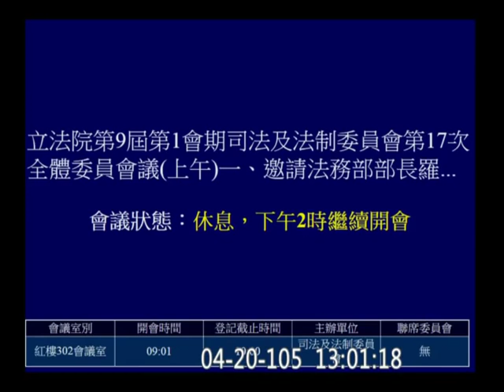20160420 段宜康 會中解說菲律賓案中我方外交部,調查局,法務部不同調事件始末 羅瑩雪 尤美女 司法法制 【立法院演哪齣？】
段宜康 尤美女 羅瑩雪